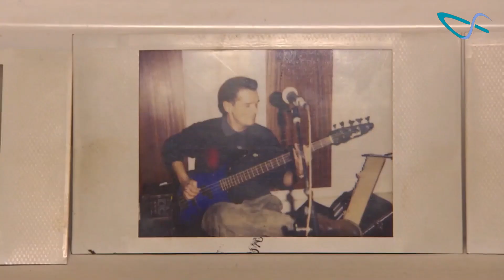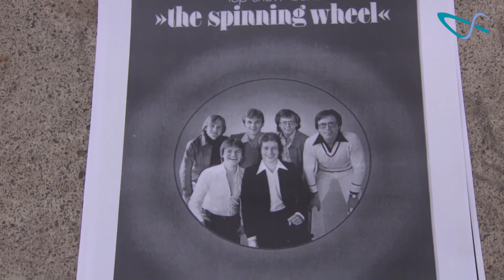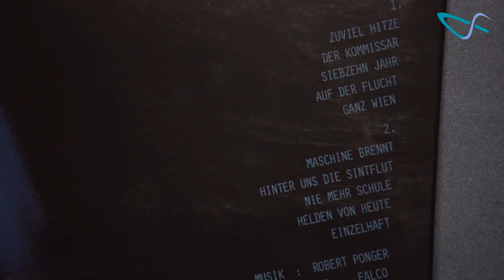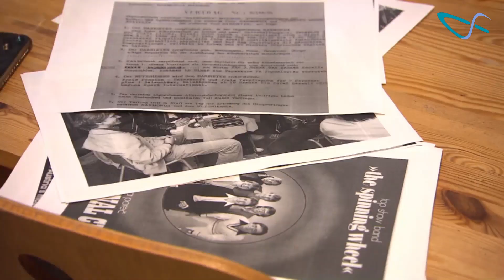Thema FALCO | Volksgruppen ORF | Dobar Dan - Hrvati | Sendung vom 16.04.2023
Ein TV-Beitrag aus der ORF-Sendung "Dobar Dan - Hrvati" vom 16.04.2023 in kroatischer Sprache:

Falco spielte mit der Gruppe „Spinning Wheel“ in Poreč
Von Österreich über Frankreich bis nach Amerika erreichten seine Kompositionen den ersten Platz in der internationalen Hitparade. Die Rede ist von der österreichischen Musiklegende Falco, der im Februar 1998 vor 25 Jahren tödlich verunglückte. Weniger bekannt ist, dass er seine ersten musikalischen Gehversuche tatsächlich mit der Band „Spinning Wheel“ im heutigen Kroatien unternahm.

Volksgruppen | Dobar dan, Hrvati

Falco igrao s grupom „Spinning Wheel“ u Poreču
Od Austrije prik Francuske i konačno do Amerike su dospile njegove kompozicije, i to na prvo mjesto medjunarodne hit-parade. Govor je o austrijanskoj muzičkoj legendi Falco, ki se je u februaru 1998. ljeta, ada pred 25-imi ljeti, smrtno unesrićio. Manje poznato je, da su bili njegovi zapravo početni muzički koraki s bandom „Spinning Wheel“ u današnjoj Hrvatskoj.